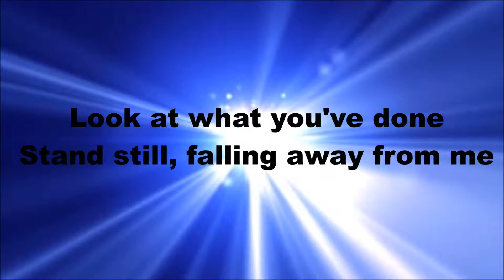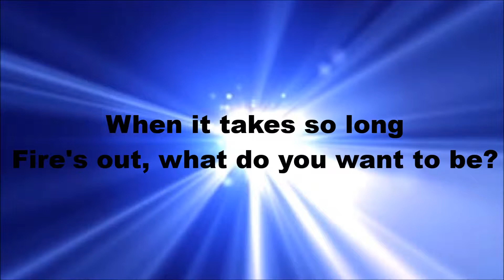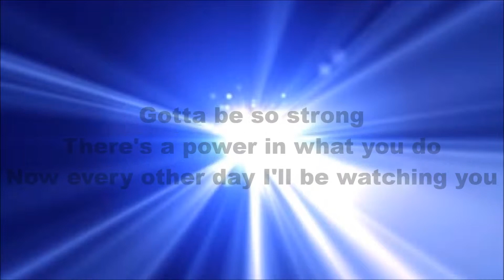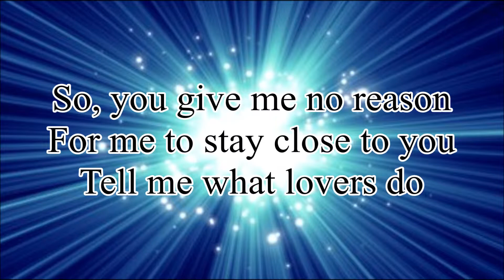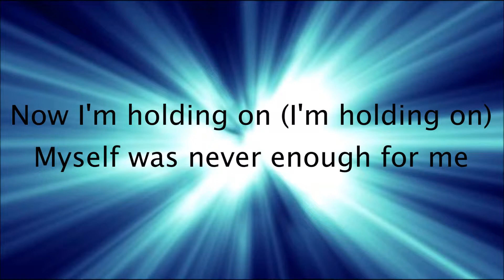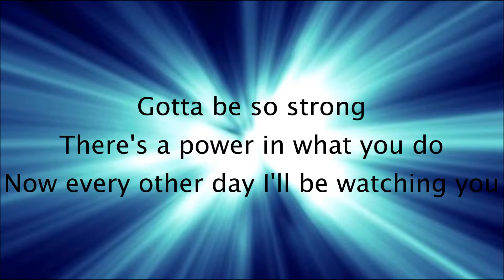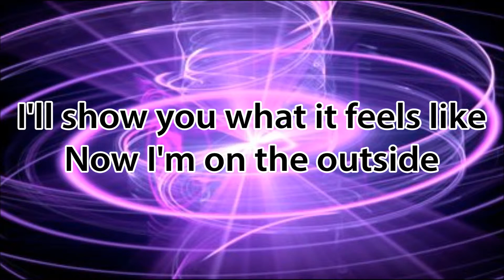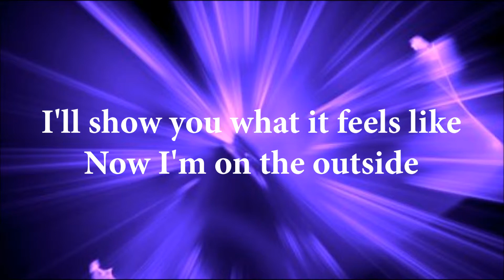Calvin Harris featuring Ellie Goulding- Outside (Lyrics)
I do not claim to own the music used in this video.